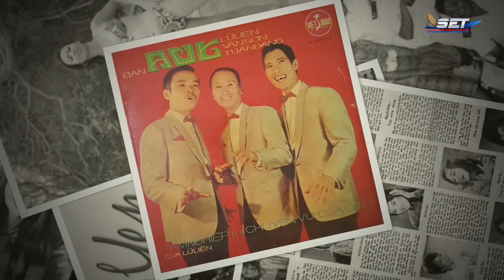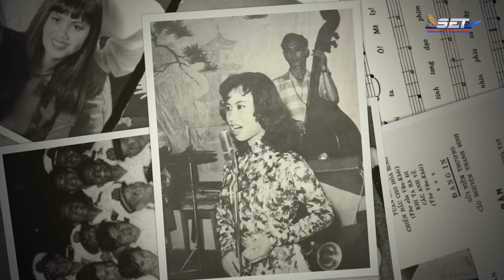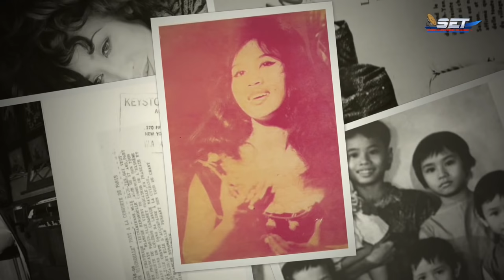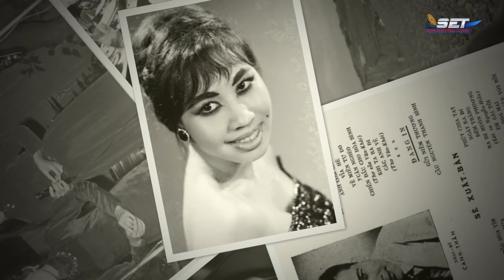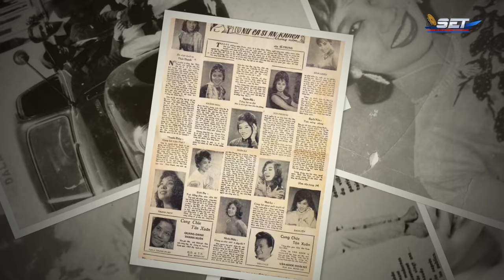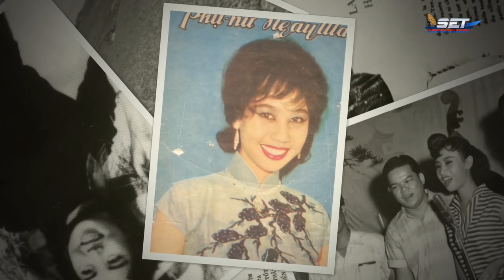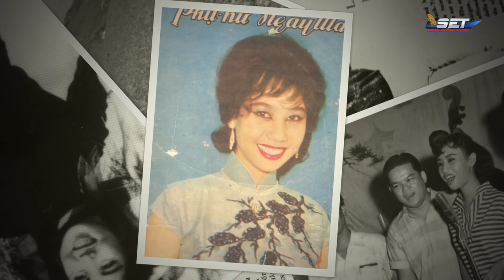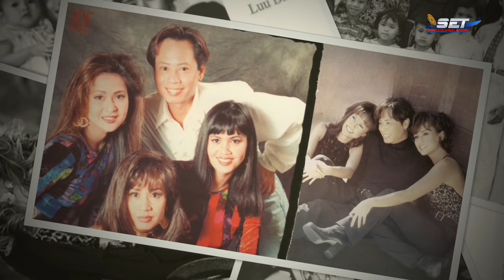The Jimmy Show | Ca sĩ Bích Chiêu | SET TV